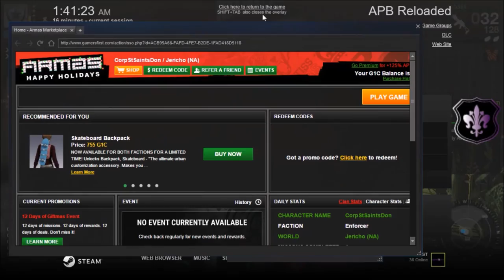[Rastafari Exposed] [APB Reloaded PC:] Enforcer Diaries [Corporate St. Saints] [Ep.2of4] [HD]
[DIR] [WWII] [Military RP] Ip Address:
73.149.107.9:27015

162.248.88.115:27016